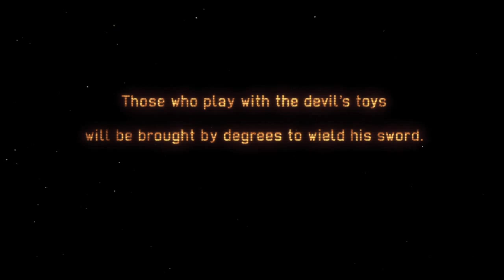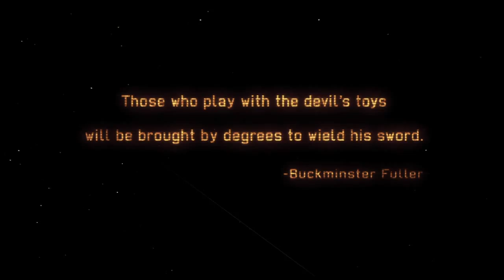Xcom: Enemy Within: Episode 1: Of Interns and Imbeciles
In this first episode of Xcom (there may be more, who knows), Dustin leads the great countries of Venezuela, Uzbekistan, and Space to fight off the looming alien threat, while Couch, Eddie, and Evan(Oven) learn about serial killers.